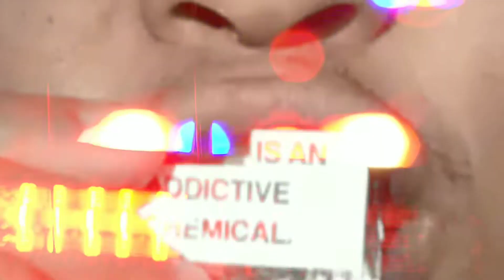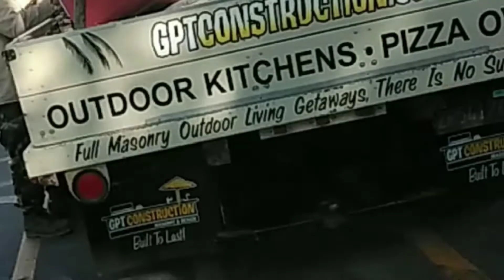brianparchamento (Today's Message) 2/1/2022